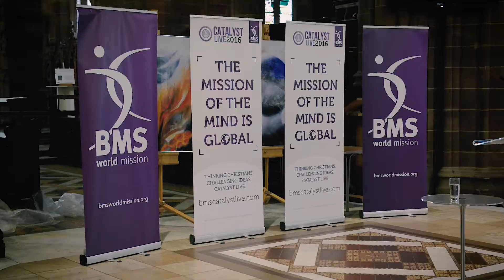Smart people in a church (Behind the scenes at Catalyst Live)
The 9th Vlog. Behind the scenes at what feels like a series of Christian TED Talks. Catalyst Live 2016: Birmingham (held at St Martin in the Bull Ring).

The speakers included:
Dr Miyon Chung
Dr Nigel Crook
Shadia Qubti
Anneke Kaai
Bishop Alan Wilson
Steve Stockman
Dr Vinoth Ramachandra
Elie Haddad
Margaret Gibbs
Samuel Escobar
Dr Nigel Wright

The event was held by BMS World Mission.